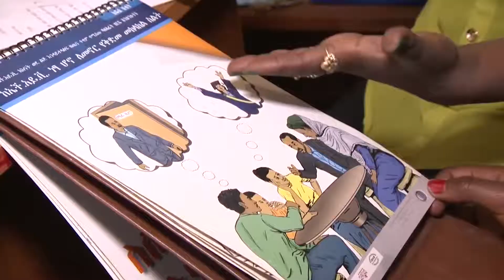WIKI HII DISEMBA 04, 2015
Katika Wiki Hii, Joseph Msami na Grace Kaneiya wanamulika yaliyojiri COP21 huko Paris na madhila ya wakimbizi na wahamiaji Ulaya.